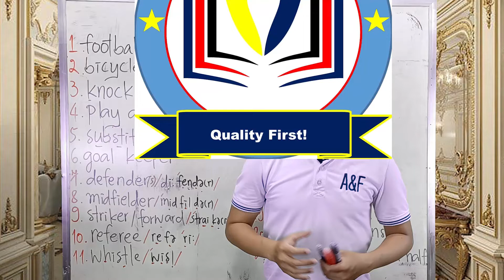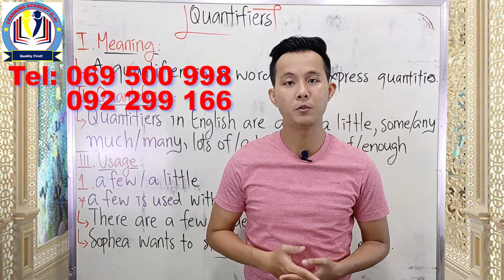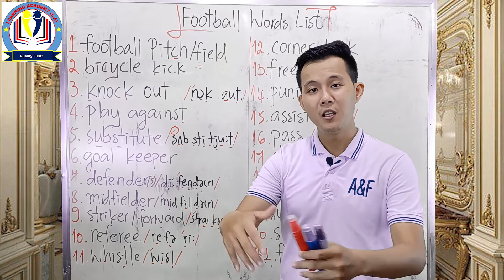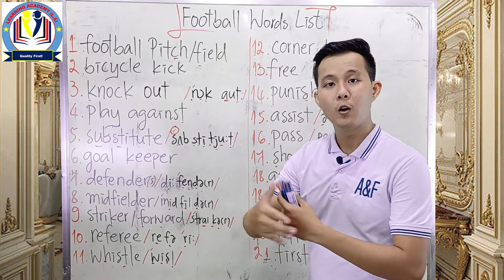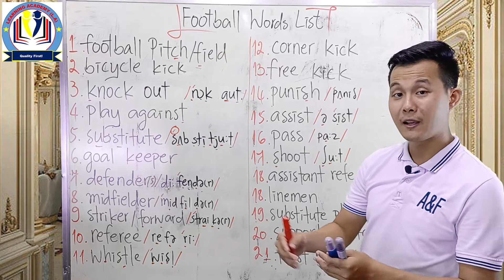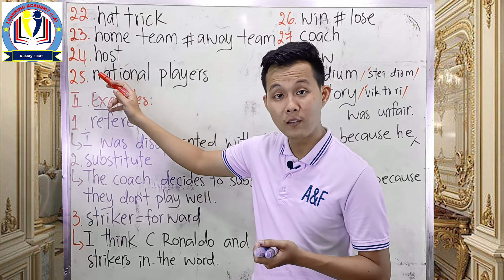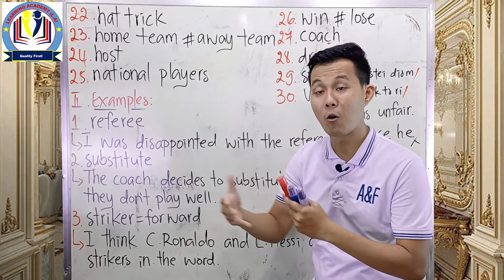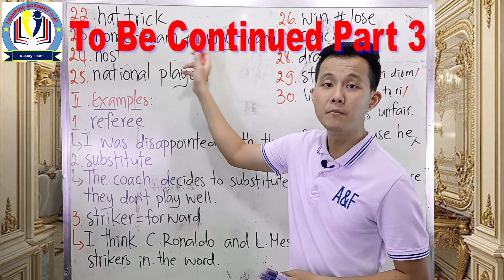Learn English, Ep 19: 30 Football Words | 365days Challenge | Learning Academy